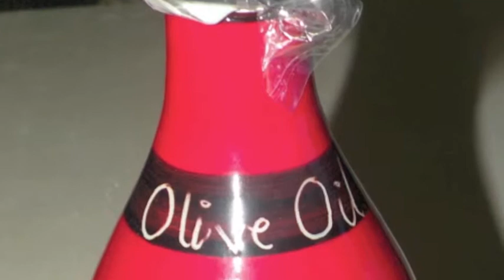Pams Pottery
All Handmade Pottery. Bowels, Cups, Plates, Vases, Garlic Graters, any special orders welcome.